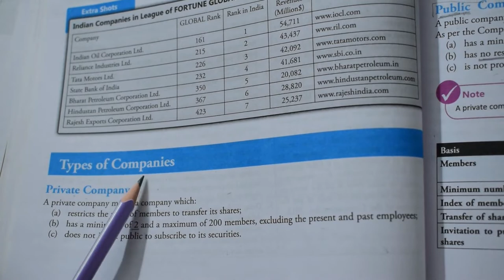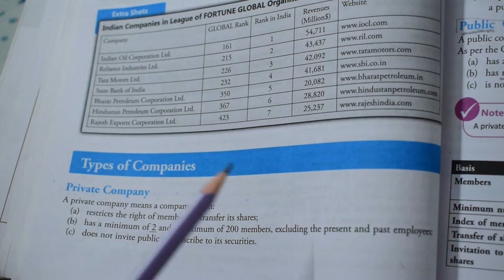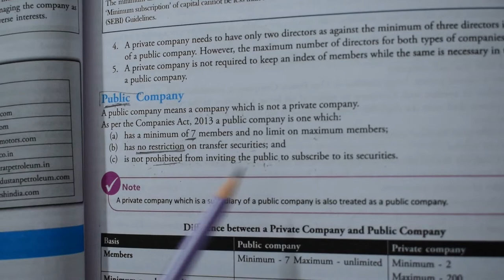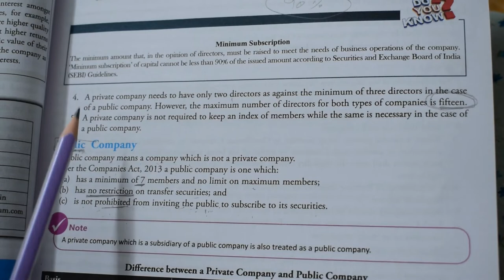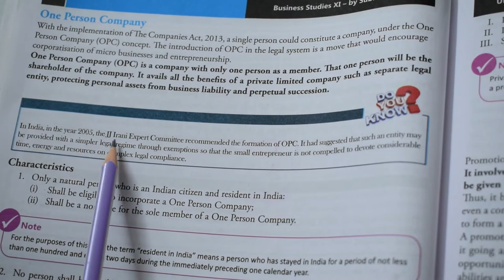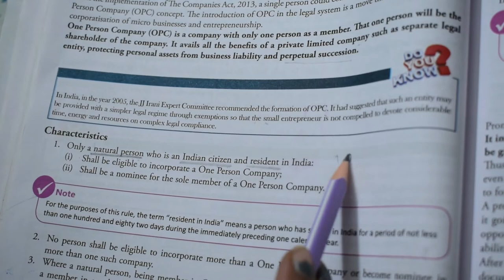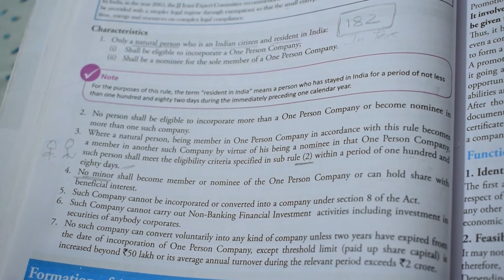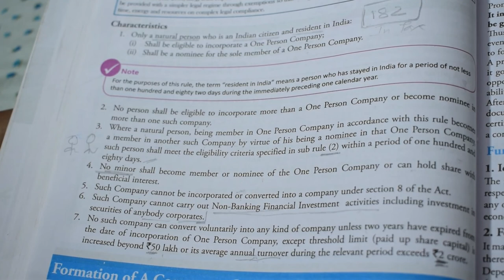Types of Company.